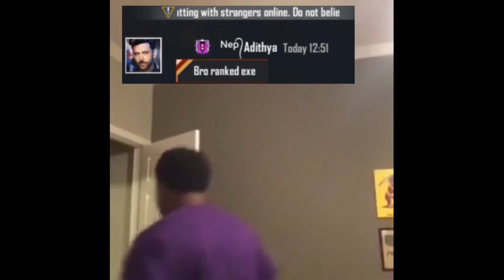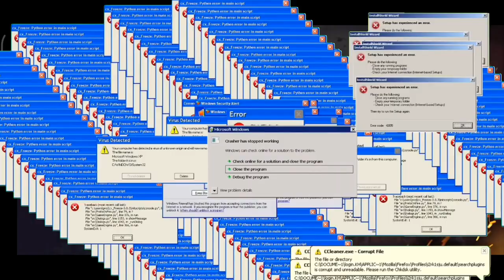Free Fire Exe Tamil/Ranked Exe 1.0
‌📱Tools : •Edit Video : Kinemaster Diamond Mod •Tumbnail : Pixellab, Eraser

Σ(ಠ_ಠ)Σ(ಠ_ಠ)Thanks For WathingΣ(ಠ_ಠ)Σ(Σ(ಠ_ಠ)Σ(

Sd Sridhar gaming,
gamingtamil,
exe tamil,
free fire wtf moments tamil,
Free fire tamil,
Free fire Exe2.0,
free fire exe tadho marta,
Free fire exe tamil,free fire top gameplay,free fire funny moments tamil,tamil free fire exe, Gaming tamizan exe,sd sridhar gameplay,SDG,
Exe free Fire,
Exe FF,
(?・・)σ(?・・)σ(?・・)σ(?・・)σ(?・・)